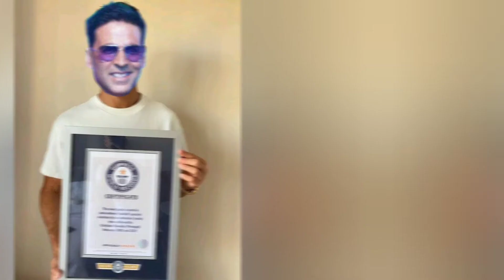Cuttputlli Film Review 😴 | Akshay Kumar कियू बरबाद कर रहे अपना करियर , World Record For Flop Film